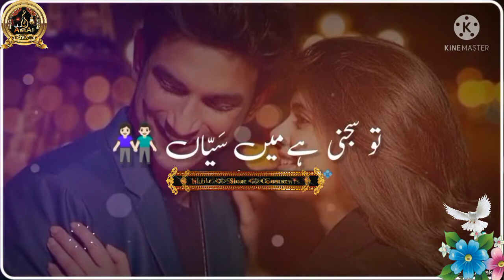O Piya O Piya Sun